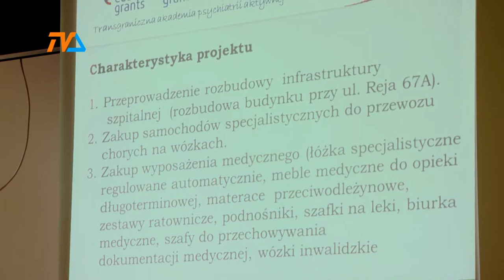Komfortowe warunki dzięki funduszom norweskim |TVSUWAŁKI